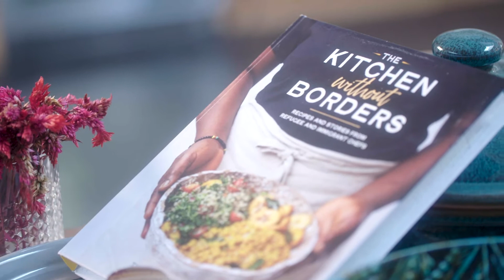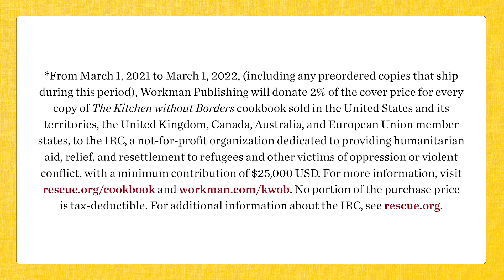The Kitchen Without Borders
Founded in November 2015 by a brother and sister who came to New York from the Middle East, Eat Offbeat is a unique catering company staffed by refugee and immigrant chefs who have found a new home, and new hope, for their lives. Now, in 70 authentic, nourishing recipes, with roots and soul that run as deep as their flavors, The Kitchen without Borders brings the culinary traditions of fourteen chefs from around the world including Syria, Iran, Eritrea, and Venezuela, right to our tables.

Discover delicious, unexpected flavor combinations, and ingredients—like sumac, pomegranate molasses, tahini—that will enhance the repertoire of any home cook or adventurous eater. Here is Iraqi Biryani, a rice dish combining vegetables and plump dried fruits with warming spices. Or an irresistibly cooling yogurt and fresh mint drink native to Afghanistan, known as doogh. Gorgeously smooth Syrian hummus, the original inspiration for Eat Offbeat. And Chari Bari, hand-formed meatballs simmered in a Nepali-spiced tomato and cashew sauce.

More than a celebration of delicious foods from around the world, this recipe collection—with its intimate chef profiles and photographic portraits—allows people who have been displaced to share their cherished cuisines, in their own words. And it makes a thoughtful, inspiring gift for any home cook, for anyone concerned about or affected by the world's refugee crisis, or for anyone who understands the profound link between food, home, and keeping traditions vibrantly alive.

From March 1, 2021, to March 30, 2022, (including any preordered copies that ship during this period), Workman Publishing will donate 2% of the cover price for every copy of The Kitchen without Borders cookbook sold in the United States and its territories, the United Kingdom, Canada, Australia and European Union member states, to the IRC, a not-for-profit organization dedicated to providing humanitarian aid, relief and resettlement to refugees and other victims of oppression or violent conflict, with a minimum contribution of $25,000 USD. No portion of the purchase price is tax-deductible. For additional information about the IRC, see rescue.org.